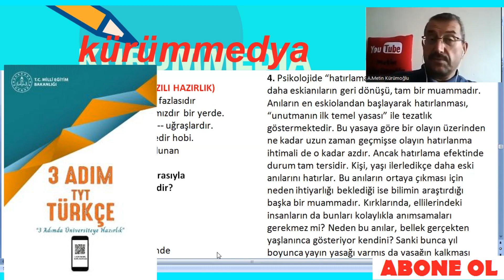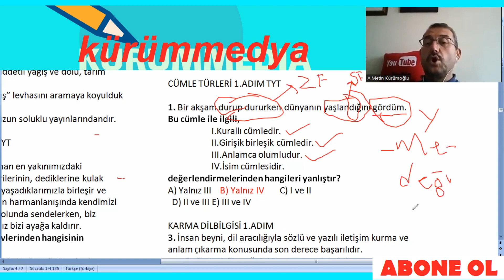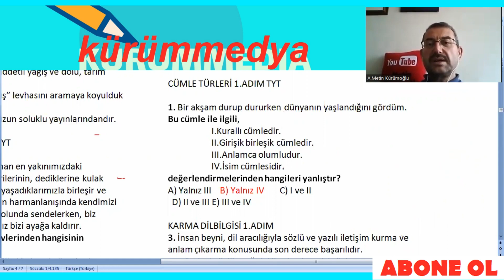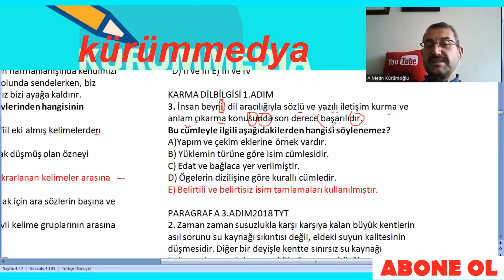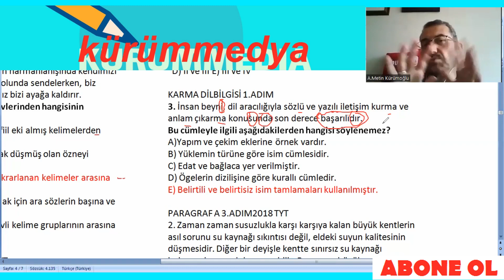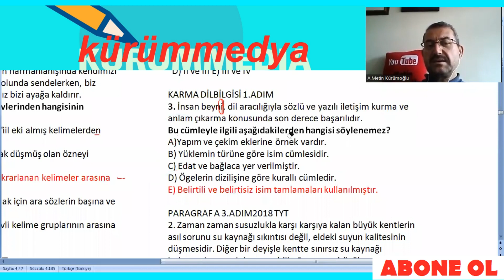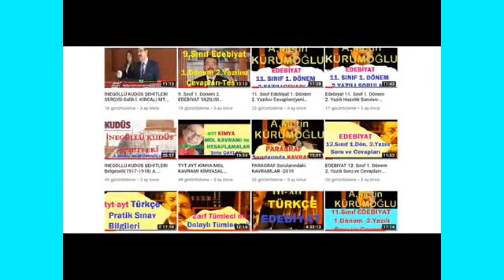Tyt Türkçe Soru Çözümü Meb Tyt 3 Adım 2022 | Türkçe Seçme Sorular-2; Yks Türkçe Dilbilgisi Çalışması